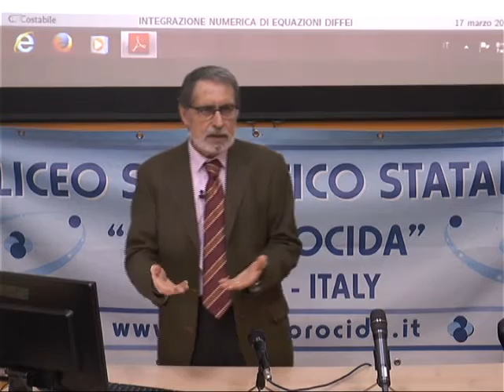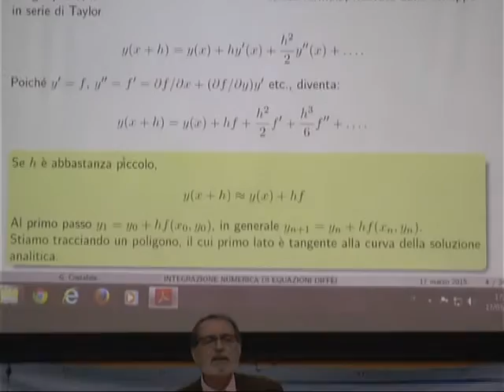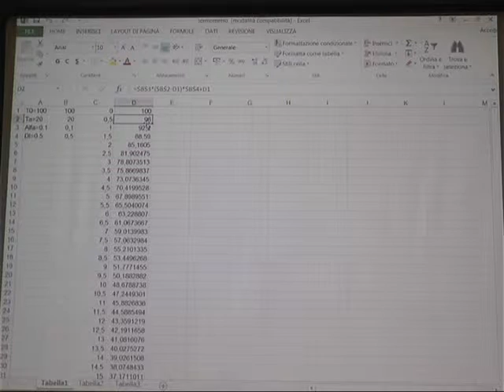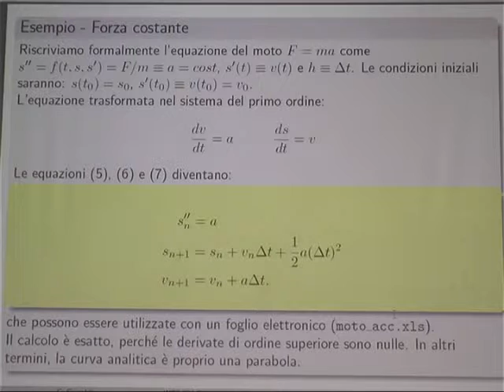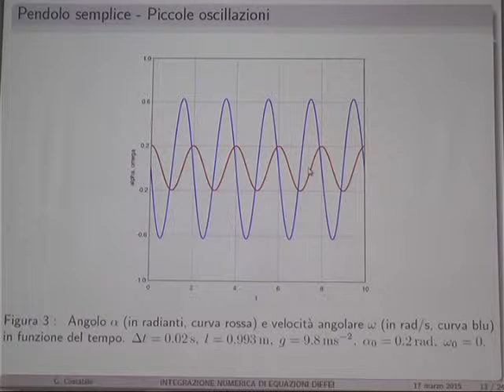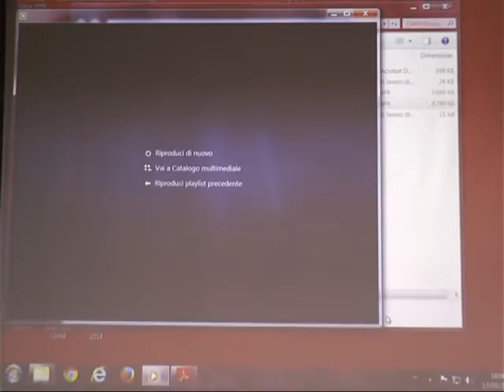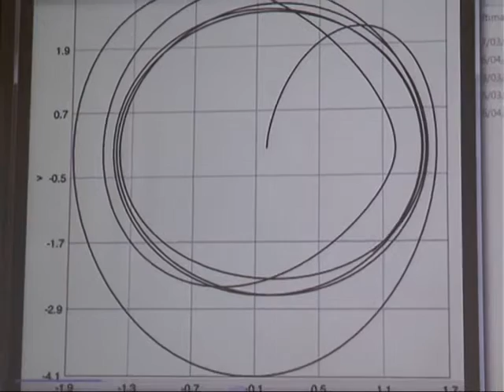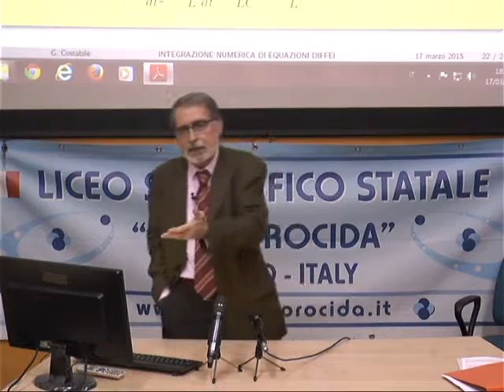Equazioni differenziali ed applicazioni - Giovanni Costabile